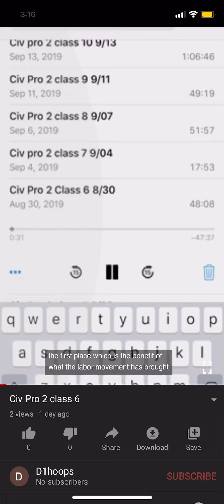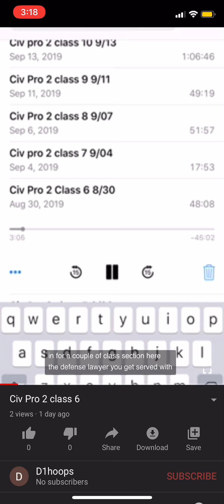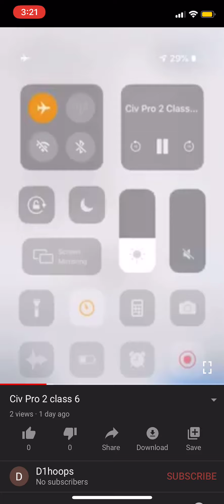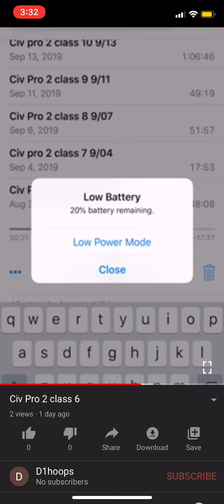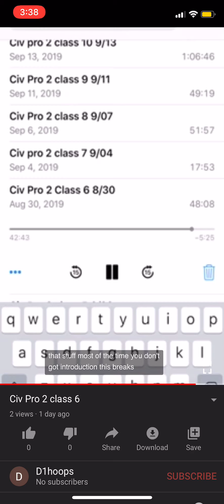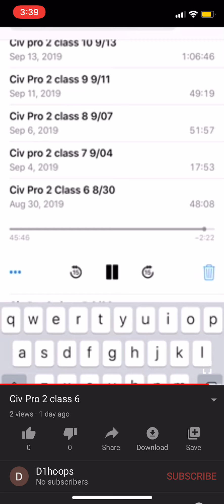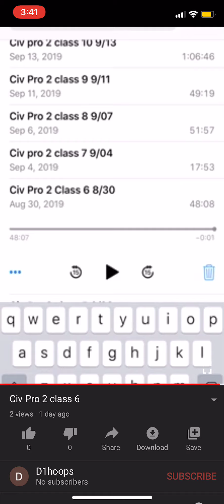Civ pro 2 class 6